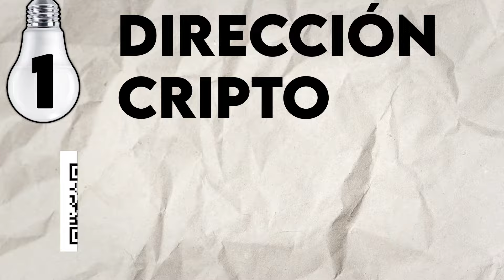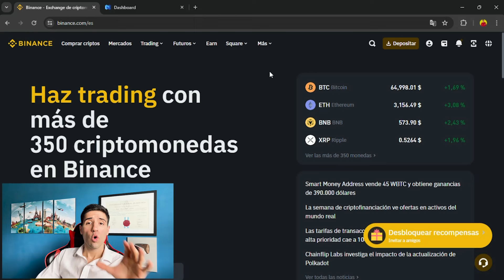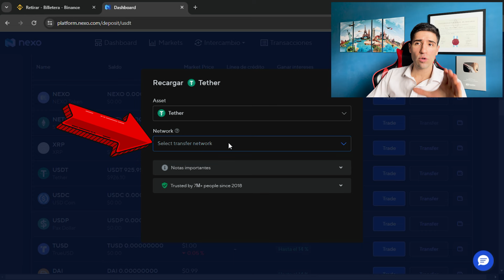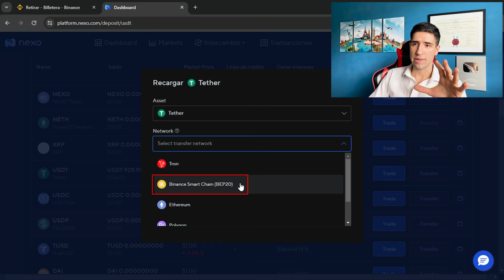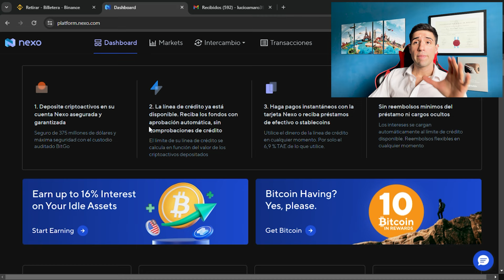Como ENVIAR y RECIBIR criptomonedas en Binance 2025 🪙💵 (Episodio 6)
Timeline:
00:00 Introducción
00:31 10% descuento en comisiones
00:39 Conceptos importantes
01:24 Enviar criptos desde Binance